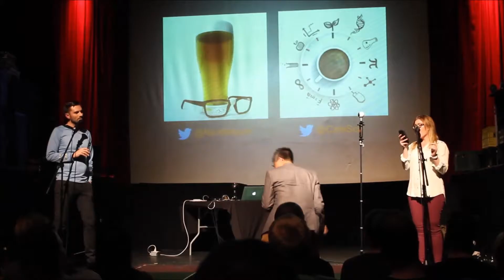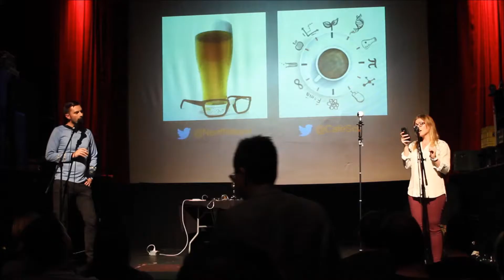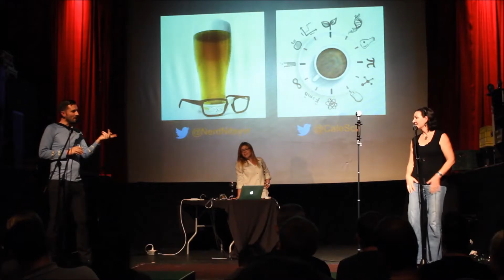Et al: Intermission (on "Alzheimer's")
This video was recorded during Et al: The Ultimate Bar Science Night at the Fox Cabaret Theatre (Vancouver, BC). This event is part of the 2016 Science Literacy Week.